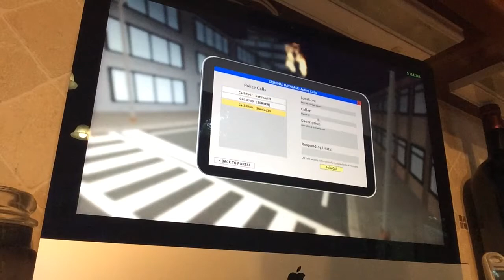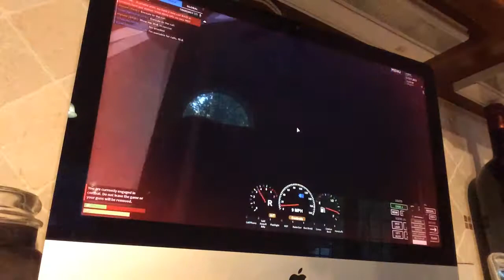Police Liberty County (Roblox)